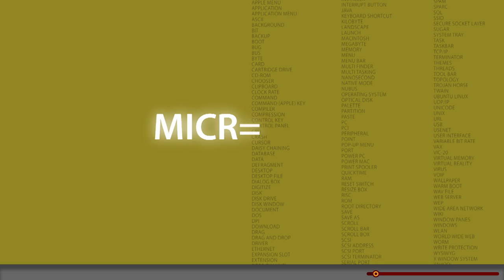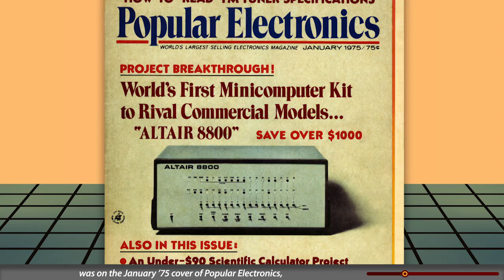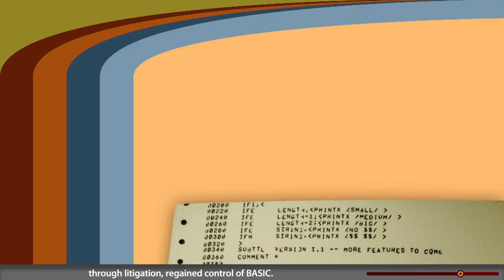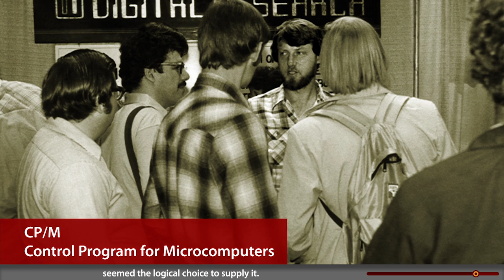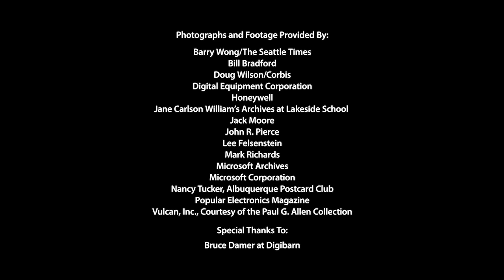Roots of Microsoft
In 1975, two young hackers, united by a passion for computers, set out to share their obsession with the world. Bill Gates and Paul Allen reminisce about the modest beginnings and hobbyist roots of the company that grew to be global industry giant Microsoft.